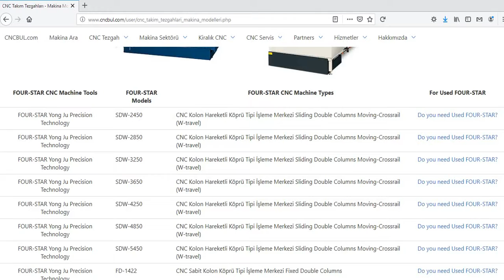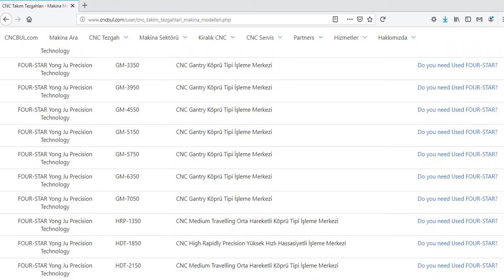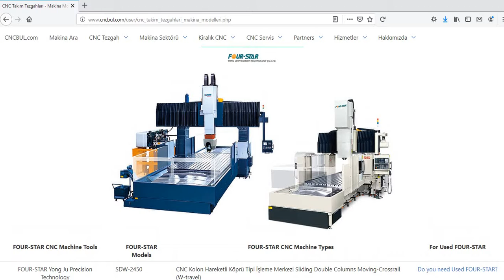FOUR-STAR MACHINE MODELS (CNC Machine Tools)